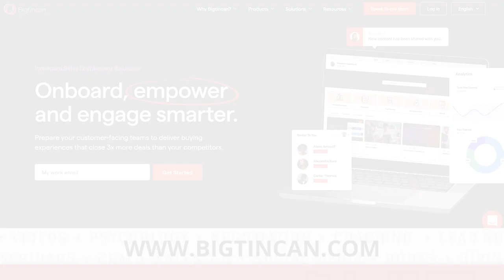Tips on Using Data During a Recession - Part 2